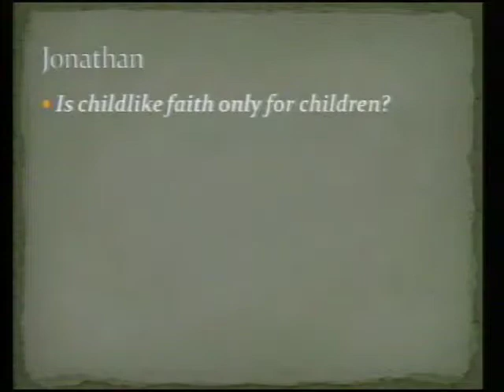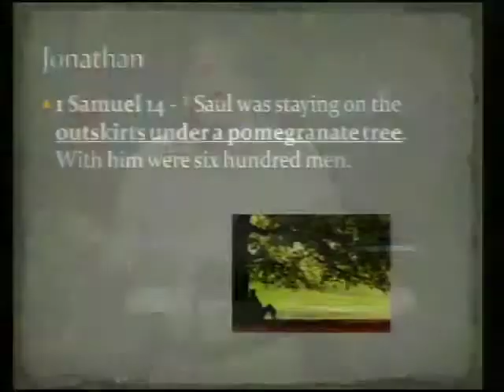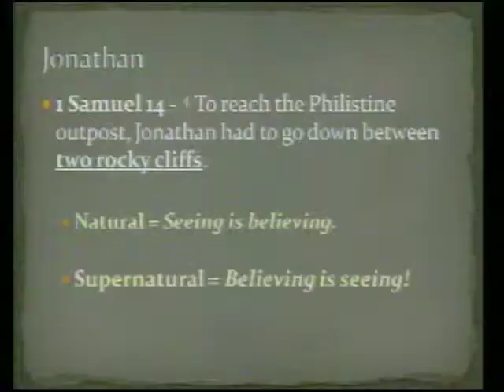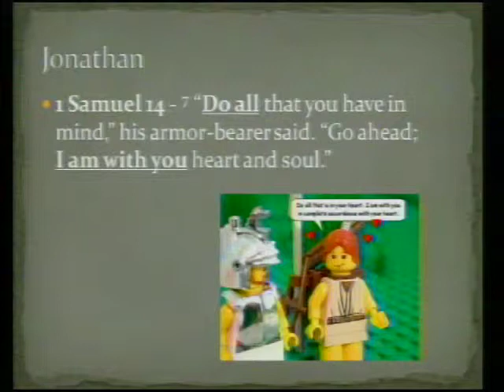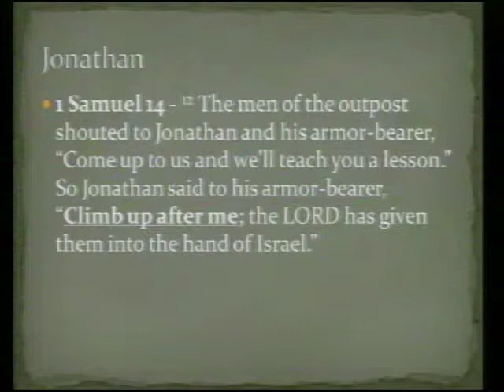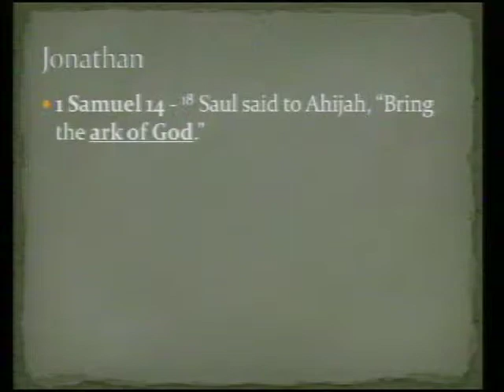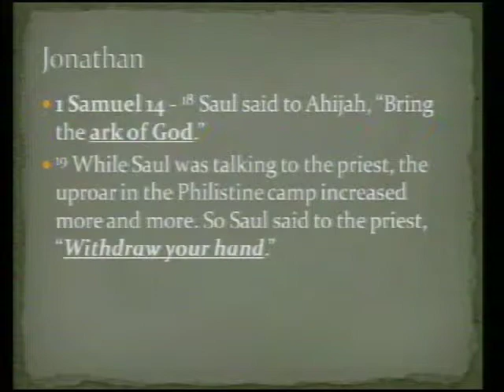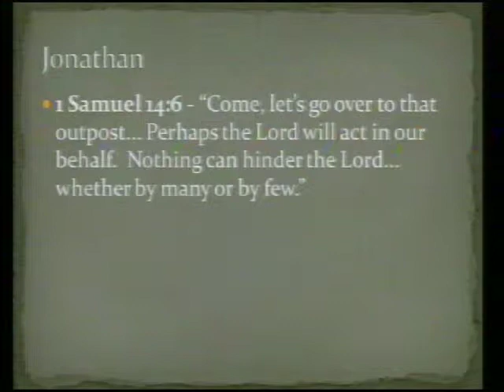Jonathan: You Go Boy! - August 18, 2013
Speaker: Daniel Yoon